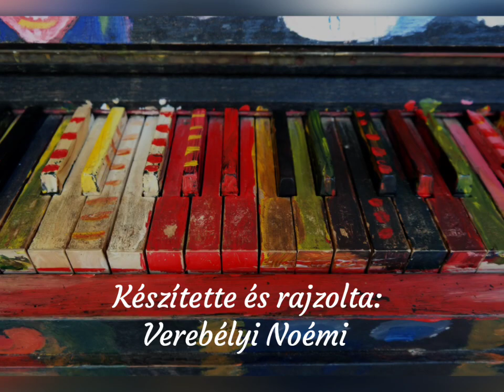Verebélyi Noémi - Bilicsi Tivadar emlékére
2020. március 23-án elindult az online Vörösmarty Művelődési Ház, melynek keretében a nálunk lévő csoportvezetők, művészek készítenek vlog, illetve blog bejegyzéseket, ezzel segítve, hogy működésünket a virtuális térben folytatni tudjuk.